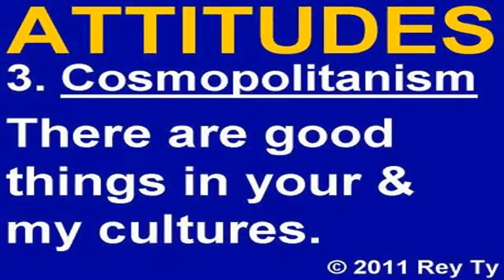2014 Rey Ty Bennett Intercultural Sensitivity Competence Ethnocentric Romantic Cosmopolitan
Please show respect for others, engage only in civil dialogue, and leave respectful comments, including disagreements. We reserve the right to moderate posts.  Reviews are screened for inappropriate content & incivility, which are deleted & blocked. Inappropriate content includes obscene or inflammatory language and language not suitable for public forum.  2015 Rey Ty